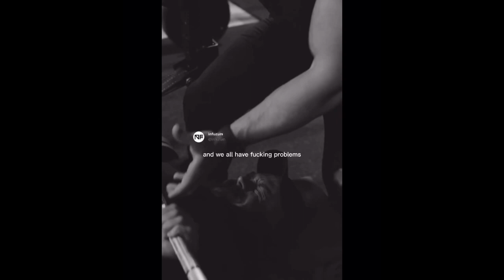5 Minute Mamba Motivation | Gym Motivation #15